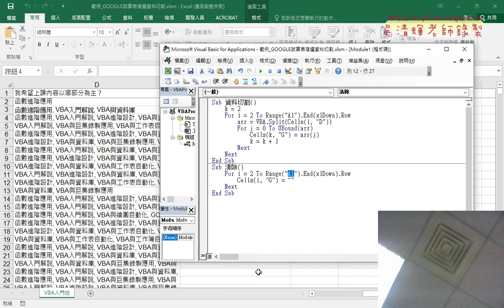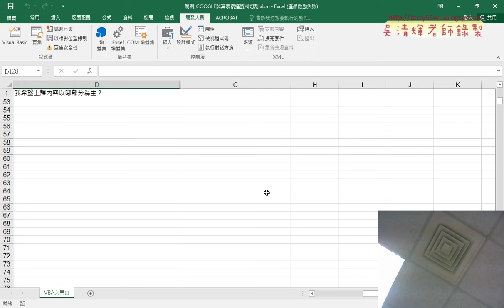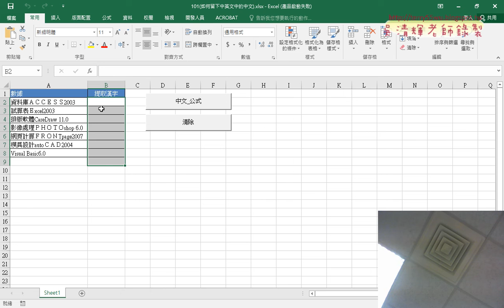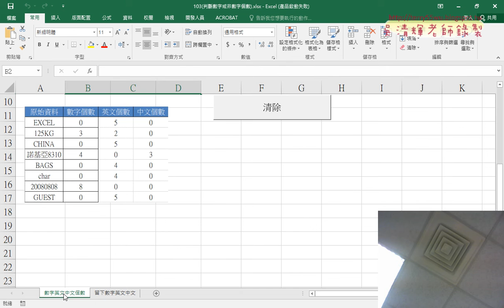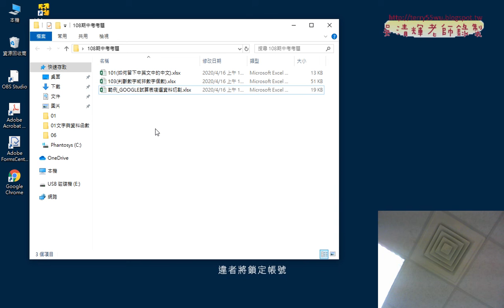04 清除補充與期中考試